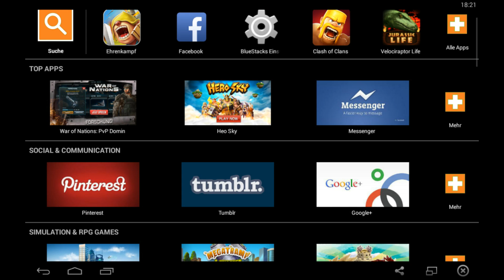Renee die Schöne :D // Let's Play Clash of Lords 2 Ehrenkampf (Deutsch) #014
Let's Play Clash of Lords 2 Ehrenkampf heute mit der schönen Renee :) Zeige euch heute wieder die neusten Fortschritte im Dorf :)
Wenn euch das Video gefallen hat, würde ich mich über Feedback sehr freuen :)